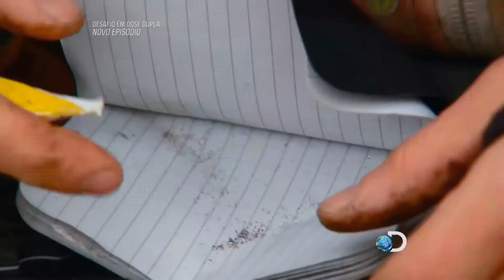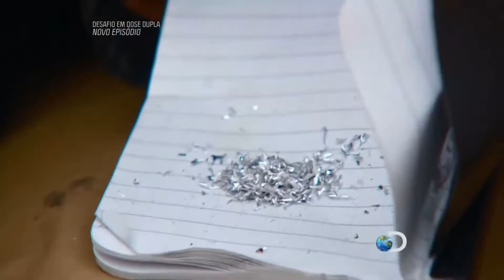Desafio em dose dupla 6 TP MONTANHAS BIG HOURS WYOMING part 7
MONTANHAS BIG HOURS  WYOMING part 7